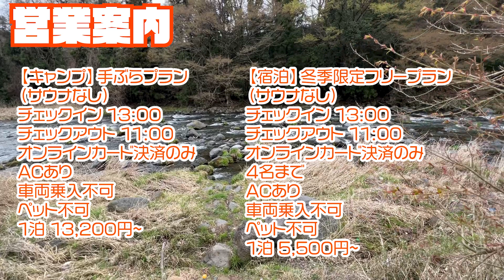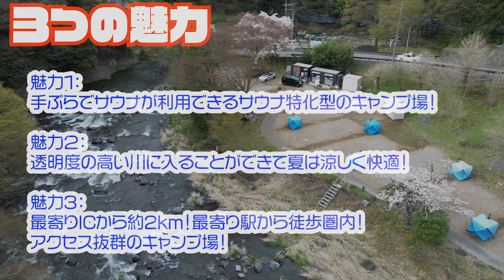【CAMP & SAUNA 3set(全サイト紹介)】OPENして2年。全サイト電源付き＆サウナのリバーサイドキャンプ場［山梨県］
住所:〒402-0053 山梨県都留市上谷１丁目７−２９
最寄りICからの距離:都留ICから2km
電話番号:-
予約方法:WEB
チェックイン（日帰り）:10:00
チェックアウト（日帰り）:16:00
チェックイン（宿泊）:13:00
チェックアウト（宿泊）:11:00
施設タイプ(オートキャンプ/バンガロー/ロッジ・ログハウス・コテージ/グランピング/トレーラーハウス / 区画サイト/フリーサイト/1日1組限定):区画サイト、テントサウナ
車をサイトに横付け:不可
ペット:不可
ゴミ処理:可
トイレ（和式 / 洋式 / 洋式水洗 /洋式ウォシュレット）:洋式ウォシュレット
暖房便座:有
炊事場 温水:要確認
シャワー:有
風呂:無
売店:無
自動販売機:無
道具レンタル:有
直火:NG
電源:有
携帯電波:
客層（ソロ、ファミリー、カップル、グループ）:グループ、カップル、ファミリー
標高:500m
魅力１:手ぶらでサウナが利用できるサウナ特化型のキャンプ場！
魅力２:透明度の高い川に入ることができて夏は涼しく快適！
魅力３:最寄りICから約2km、最寄り駅から徒歩圏内。アクセス抜群のキャンプ場！
近隣コンビニ:セブン-イレブン 都留市役所前店まで約700m
近隣スーパー:オギノ 都留店まで約2km
近隣銭湯・温泉:山梨泊まれる温泉 より道の湯まで約2km
その他:"■キャンプ（宿泊）
【宿泊】バレルサウナ＆キャンプ
チェックイン 13:00
チェックアウト 11:00
オンラインカード決済のみ
4名まで
ACあり
車両乗入不可
ペット不可
1泊 33,000円~

【宿泊】テントサウナセット付プラン
チェックイン 13:00
チェックアウト 11:00
4名まで
ACあり
車両乗入不可
ペット不可
1泊 13,200円~

【キャンプ】手ぶらプラン（サウナなし）
チェックイン 13:00
チェックアウト 11:00
ACあり
車両乗入不可
ペット不可
1泊 13,200円~

【宿泊】冬季限定フリープラン（サウナなし）
チェックイン 13:00
チェックアウト 11:00
4名まで
ACあり
車両乗入不可
ペット不可
1泊 5,500円~

■デイ（日帰り）
【日帰り】デイサウナ＆BBQプラン
チェックイン 10:00
チェックアウト 16:00
4名まで
ACあり
車両乗入不可
ペット不可
1日 13,200円~